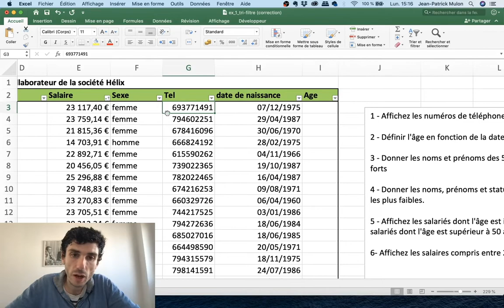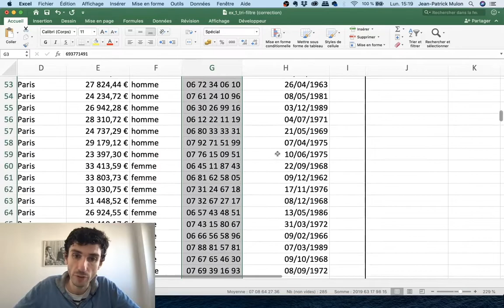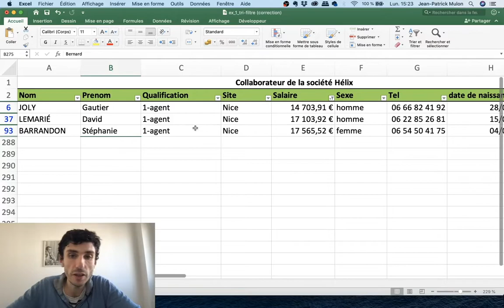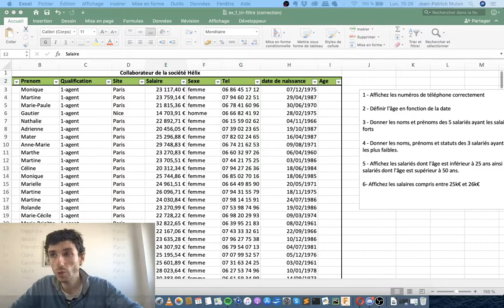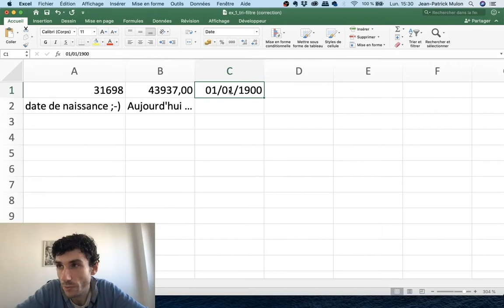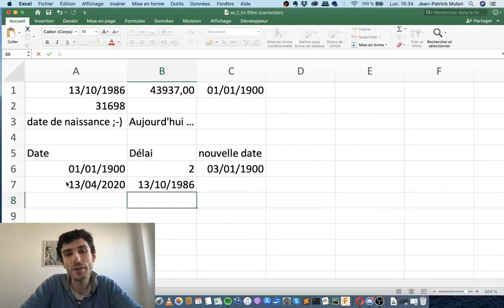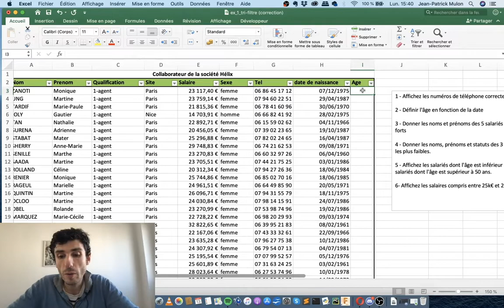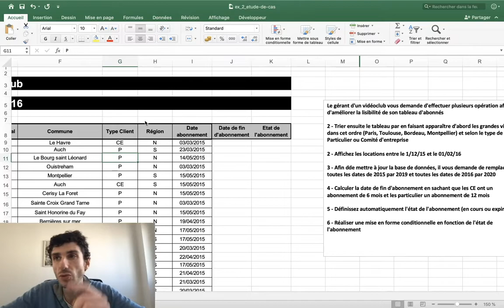Excel Niveau 1 | Tri et Filtre 3 / 3 : Correction | Bachelor MDC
Dernières partie du cours sur les fonctionnalités tri et filtres.